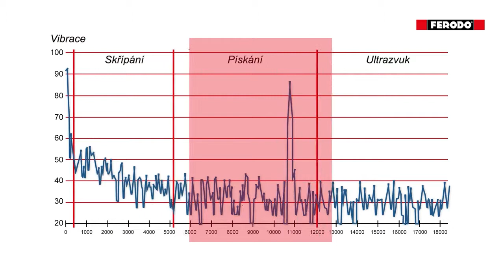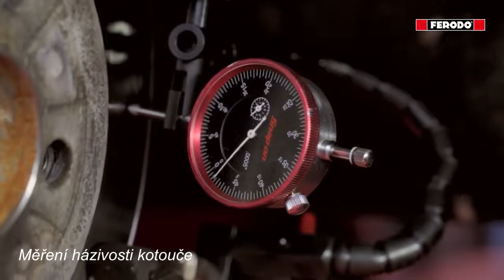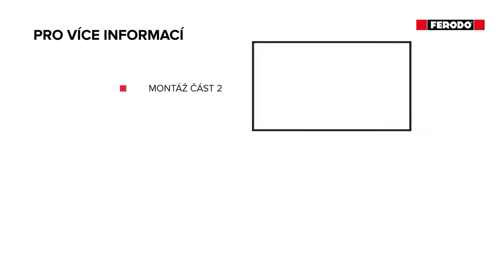Návod na diagnostiku problémů s brzdami ve vozidle -1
Brzdový systém vozidla je klíčový pro bezpečnost Vás i Vašich cestujících. V tomto zasvěceném videu se dozvíte o účinnosti brzd a o tom, co můžete udělat pro její zvýšení.
▁▃▅ VÍCE INFORMACÍ ▅▃▁▁
◄ Nechte se vyškolit ► Garage Gurus: naše prvotřídní online technická školení, instruktážní videa, fóra a služba odborných rozhovorů:

Garage Gurus ® je registrovaná ochranná známka společnosti Federal-Mogul LLC nebo jedné či více jejích dceřiných společností v jedné či více zemích.

Obsah obsažený v tomto článku má pouze informativní charakter a neměl by být používán namísto odborné rady certifikovaného technika nebo mechanika. Neneseme odpovědnost za jakékoli škody vzniklé v důsledku spoléhání se na tento obsah.